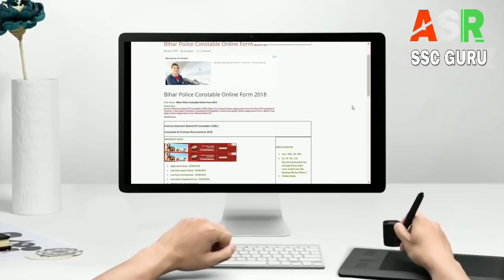Magadh University part 1 exam date | magadh University part 1 examination form date | mu part 1 exam